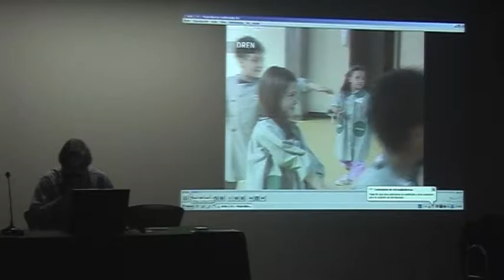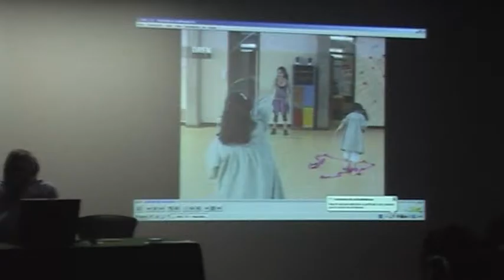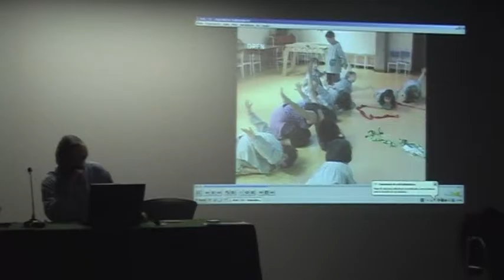Taller Portugal Miraflores erasmus + Arte para la motivacion